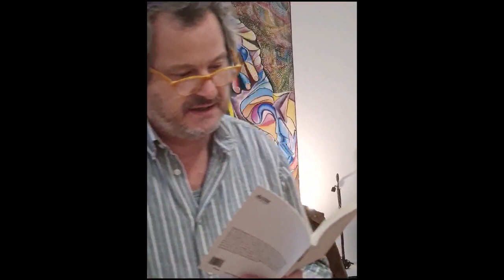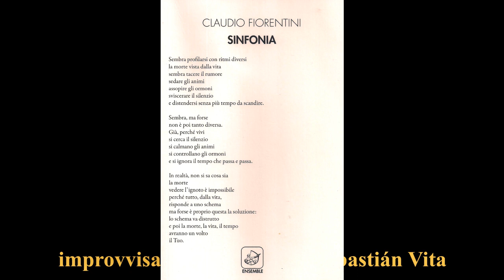Lettura di Serpe, da Sinfonia di Claudio Fiorentini (ed. Ensemble)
Improvvisazioni di Sebastián Vita e lettura di Claudio Fiorentini. La poesia è Serpe, tratta da Sinfonia (ensemble editore)